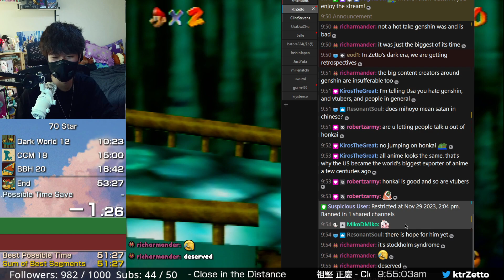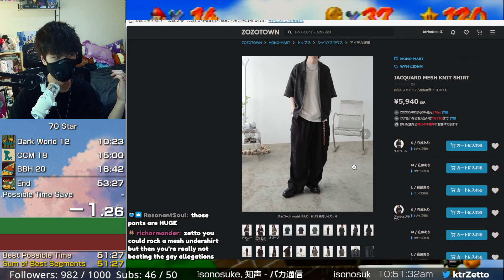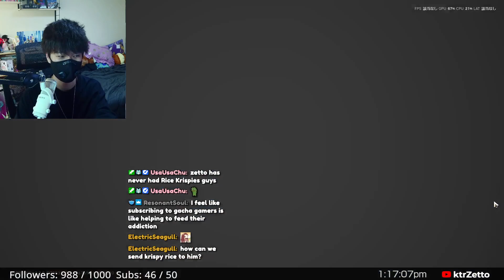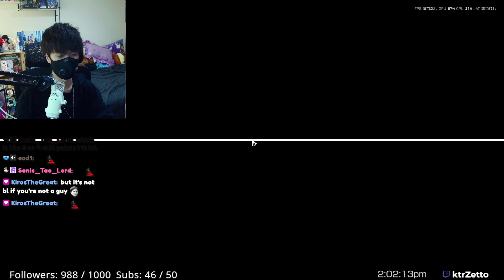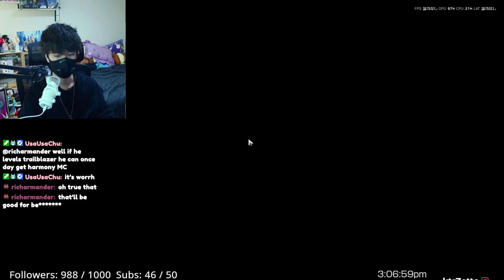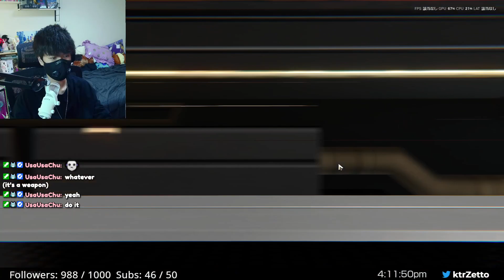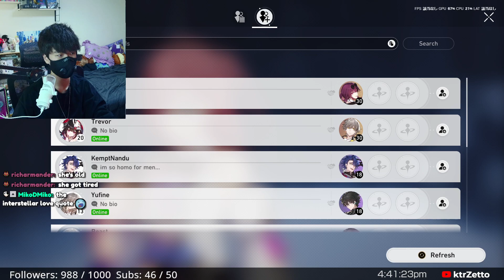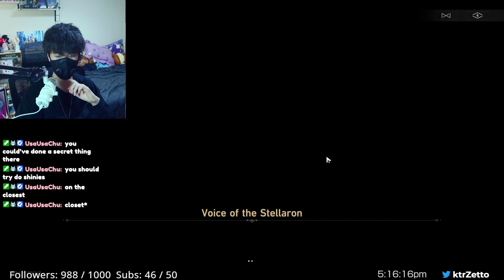5/22/24 Mario 64 & Honkai Star Rail